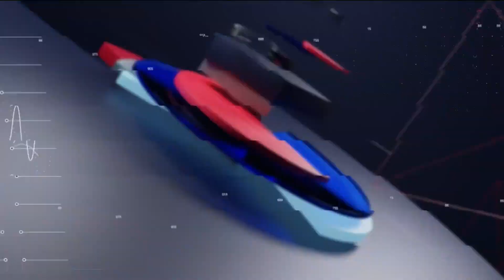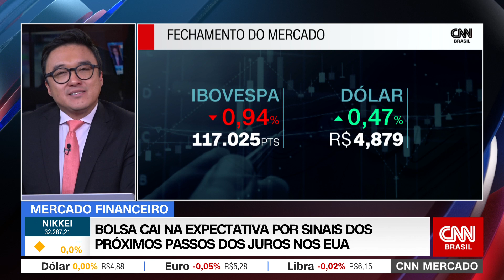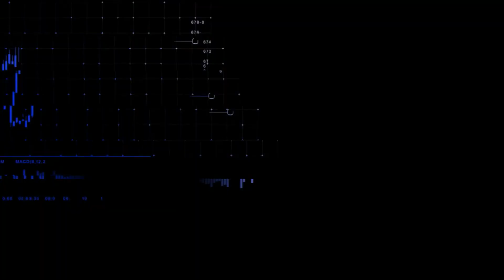Bolsa cai na expectativa por sinais dos próximos passos dos juros nos EUA | CNN MERCADO - 24/08/2023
A quinta-feira (24) foi em compasso de espera no mercado financeiro, com os investidores voltados para o que pode acontecer com os juros nos Estados Unidos. Veja essas e outras informações na última edição do dia do CNN Mercado, com Fernando Nakagawa.